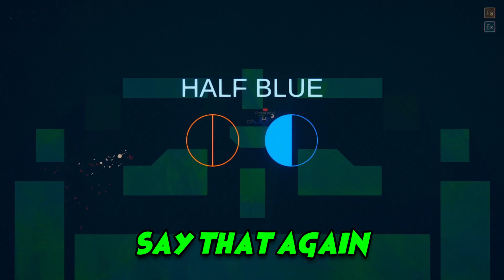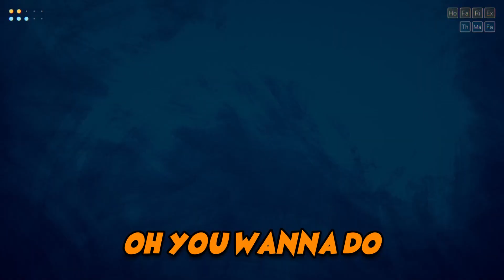My Girlfriend Spectates as we Battle in ROUNDS!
Welcome back to ROUNDS! The ultimate goofy shooter game developed by Landfall Games. In this video me and CheetoHead fight to the death just like the first video I did on ROUNDS! However this time my girlfriend watches our matches and slowly goes insane from the stupidity of me and Cheeto's battles!
What did you think of this video did you enjoy it?

Check out Cheeto's Channel!